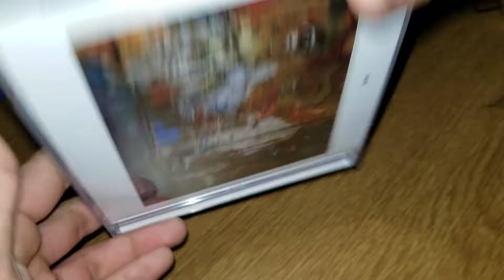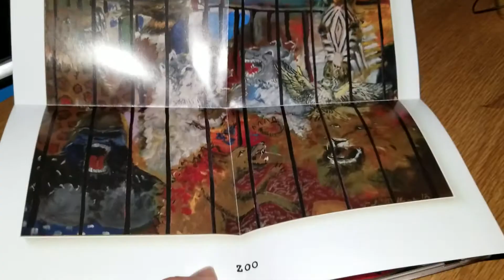Russ - Zoo CD unboxing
Favorite song - From a Distance

Least Favorite song - Fuck That